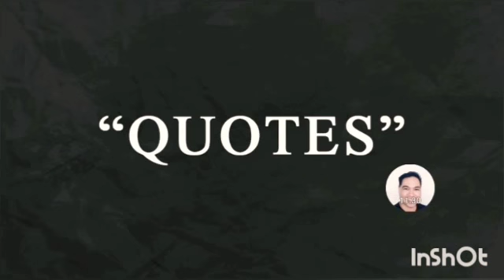conversational hypnosis mini intensive workshop for September 2018 intro to a few topics covered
conversational hypnosis questions answered